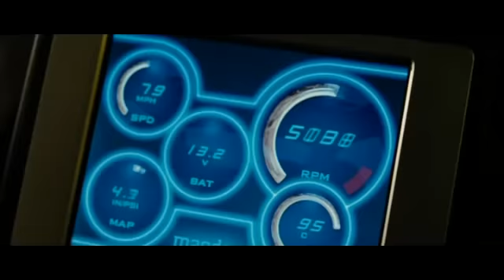Fast and Furious Music video - Ride or Die (all 4 movies)